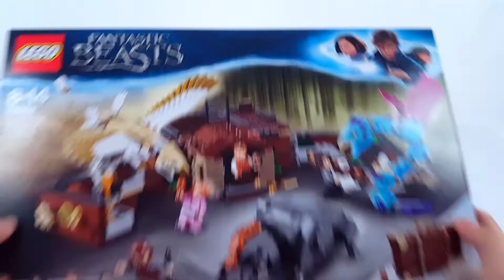Lets Brick Harry Potter - 75952 - Newt's Case of Magical Creatures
Discover a magically expanded world inside LEGO® Fantastic Beasts™ 75952 Newt’s Case of Magical Creatures. Help Newt, Jacob, Tina and Queenie care for the creatures, then use the ladder to climb back out, fold up the case and set off on your next adventure!